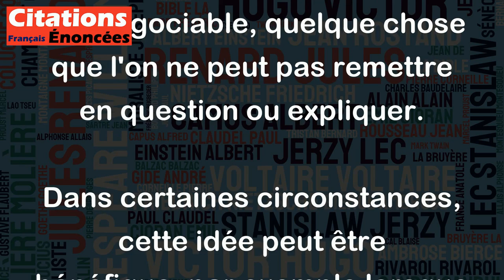L'exigence n'a pas de raison d'être, elle est au-dessus de toutes les raisons. - Unamuno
Cette citation de l'écrivain espagnol Unamuno exprime l'idée que l'exigence est au-delà de toute justification ou de toute raison. Elle suggère que l'exigence est une qualité non négociable, quelque chose que l'on ne peut pas remettre en question ou expliquer.
Dans certaines circonstances, cette idée peut être bénéfique, par exemple lorsque l'on recherche l'excellence dans un domaine quelconque ou lorsque l'on est confronté à des situations où l'on doit respecter un certain niveau de qualité ou d'éthique. Cependant, il est important de se rappeler que cette citation ne doit pas être interprétée comme une justification pour l'intransigeance ou l'autoritarisme.
En fin de compte, l'exigence doit être considérée au cas par cas, pesée par rapport aux autres valeurs et impératifs en présence, et équilibrée avec la compassion, l'humilité et la compréhension de l'autre.